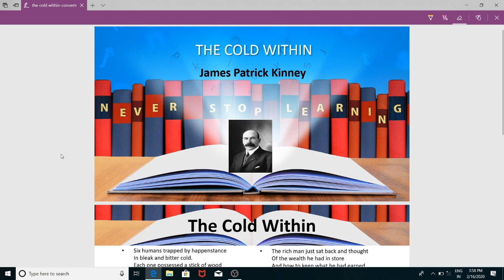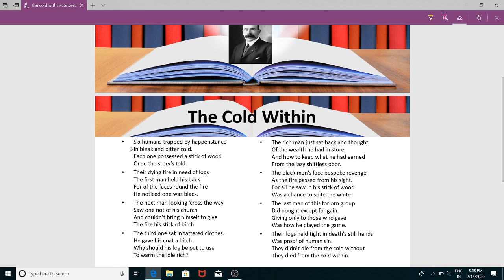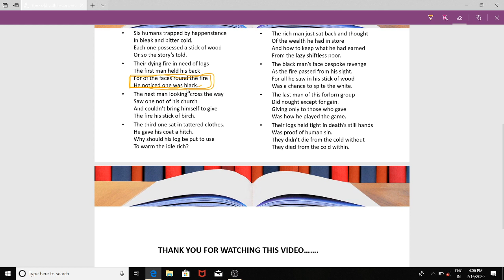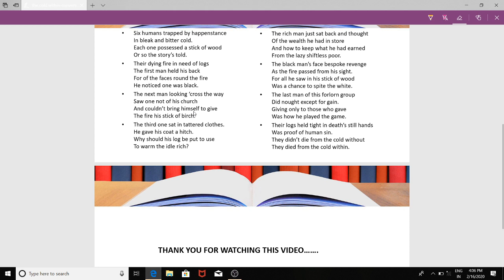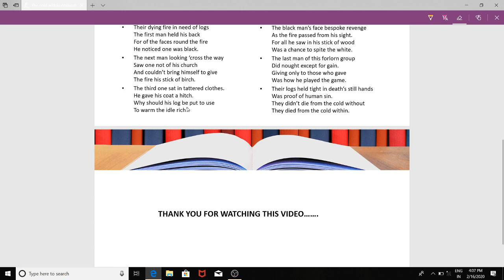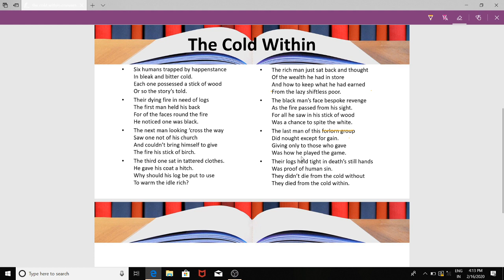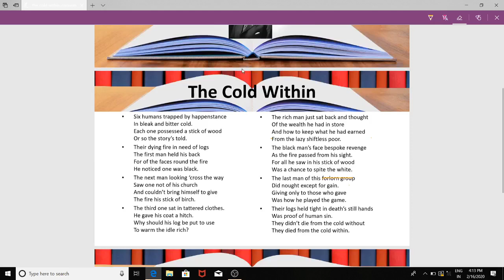POEMTREASURETROVE: THE COLD WITHIN | JAMES PATRICK KINNEY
Treasure trove, ICSE board English, class9,

The poem has been described line by line ,word by words.
This poem deals with the selfishness and vices of humans and the consequences of it. All the negativities of an individual. have been depicted clearly and vividy.
I have made an attempt to explain it as easily as possible.